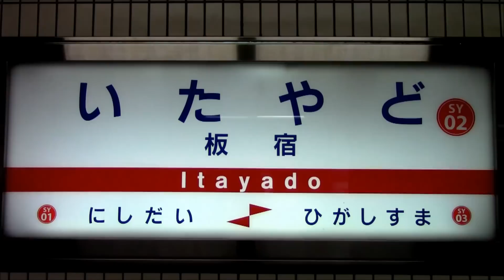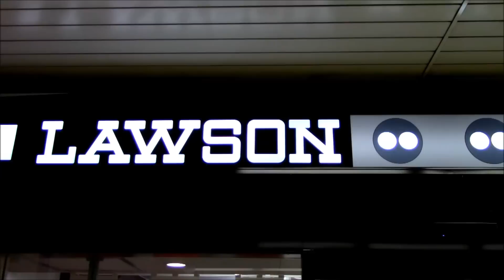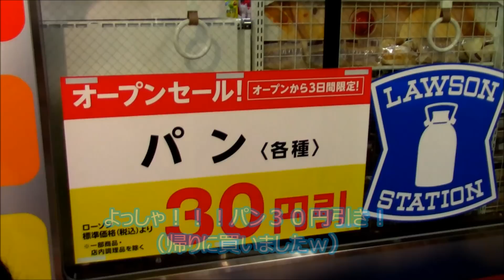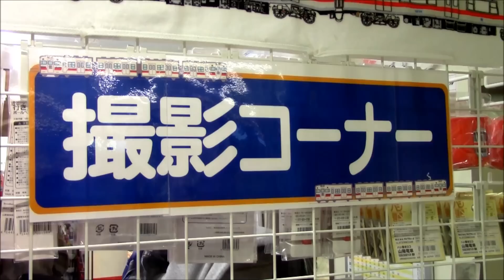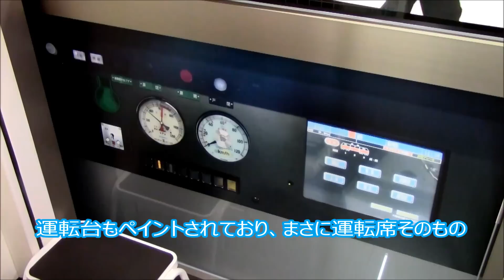SHIMOちゃんによる山陽電車 ローソン初！電車型コンビニ オープン！ 行ってみた 板宿駅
１月２７日、ローソン初の電車型コンビニがオープンしました！
デザインは 山陽の新型車両6000系 です。
詳しい情報はこちら(山陽電車のオフィシャルサイト)

登録していただいた方は必ず登録で返させていただきます（チャンネルを公開していない方は探すことができないためできません）。